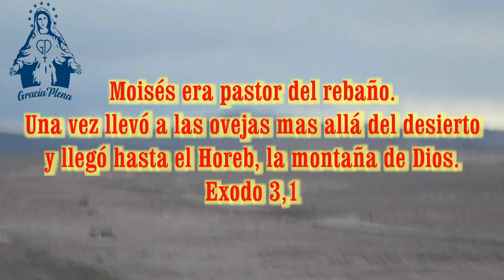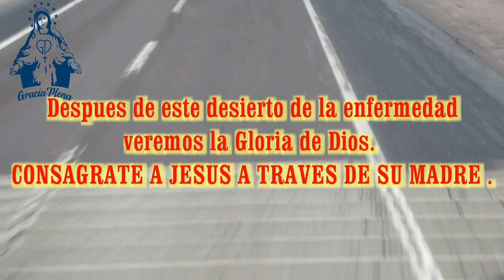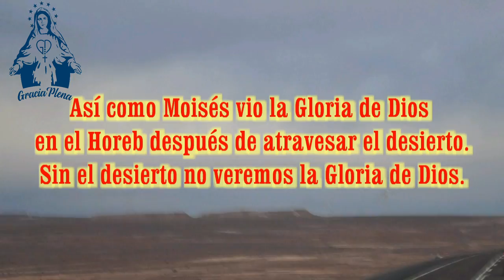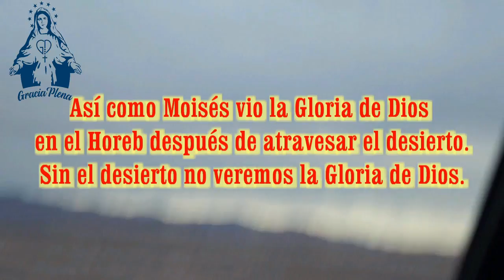EXODO 3,1 S